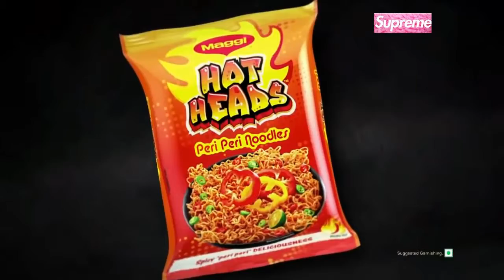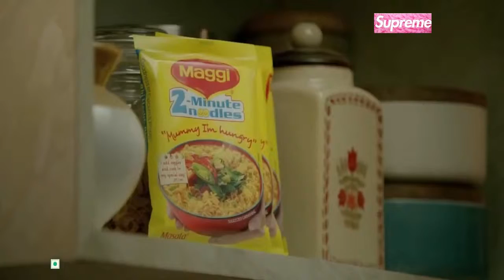Most Funniest Commercial Advertisement India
Cheer